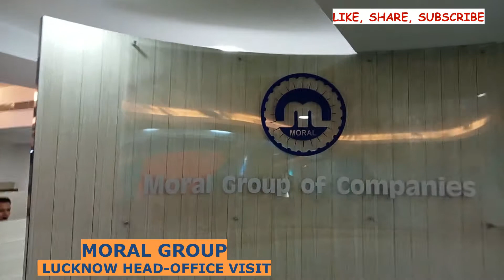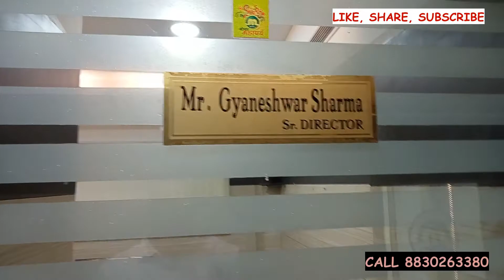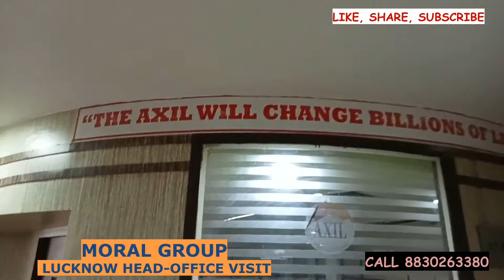Moral Group of Companies Lucknow Head-office Visit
MLM Reviews, MLM Ideas, Best MLM Business Plan

Moral Group of Companies has established new thrust areas which include Development of Land Properties and Townships with requisite amenities across India.

Moral Group of Companies is a MLM Company, successfully overcoming the challenges along the way and today we are delighted to present before you one of the finest MLM companies.